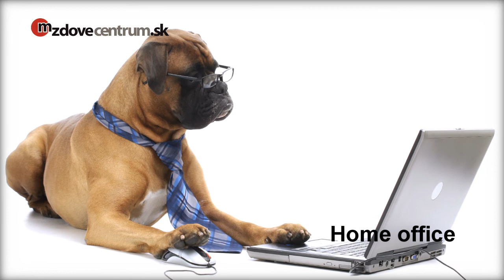Home office: Ako nastaviť systém vo firme